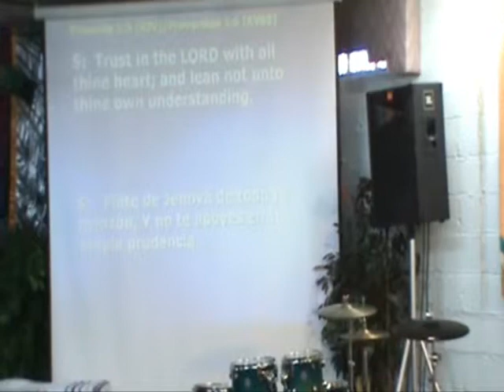Check In With The Holy Spirit